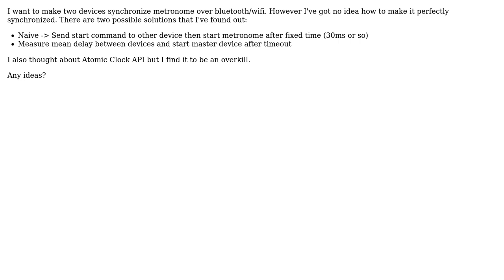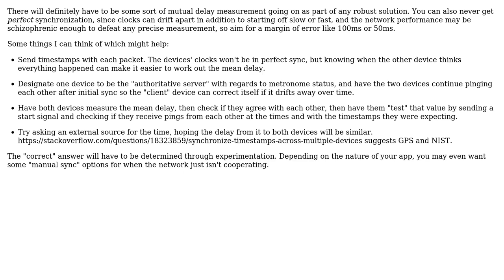Software Engineering: Perfect time synchonization betweeen devices (2 Solutions!!)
Software Engineering: Perfect time synchonization betweeen devices

With thanks & praise to God, and with thanks to the many people who have made this project possible! | Content (except music & images) licensed under CC BY-SA | Music | Images & others | With thanks to user svidgen user Krzysztof Wende user Ixrec and the Stack Exchange Network Trademarks are property of their respective owners. You are responsible for your own actions.